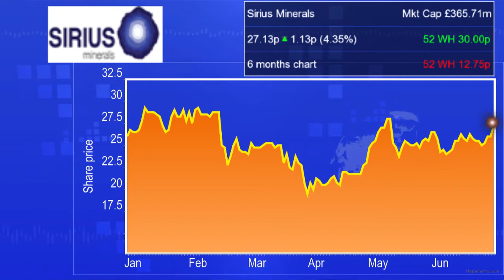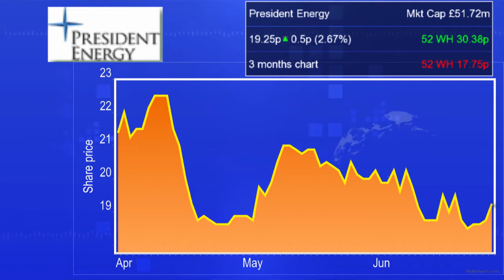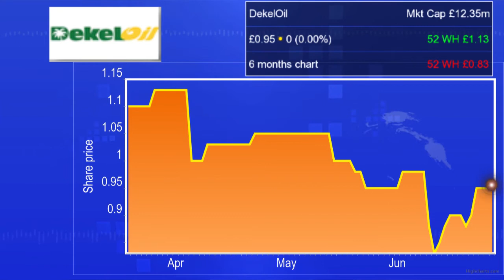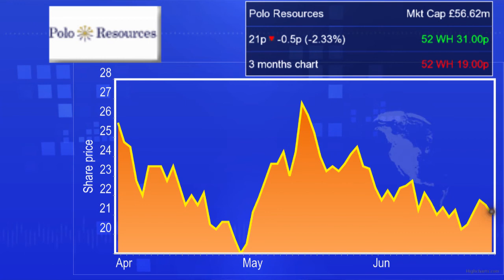Market movers: Sirius Minerals, President Energy, Rambler Metals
Footsie opens higher after strong gains overnight on US markets.
LON:DKL,LON:GCM,LON:HZM,LON:PPC,LON:RLD,LON:RMM,LON:SXX